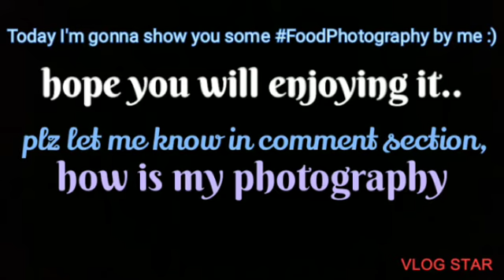My all FoodPhotography shot by mobile 📱 | Slideshow video | Vlog #2 😉😊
Note : I don't have any Facebook account.

About this channel : On this channel, you will find vlogs of my daily routine, travelling vlogs, and other vlogs of mine...😙

🎶 Music used in this video : Jarico Landscape .@vlog Non Copyright Music

✌🏻 PEACE ❣️